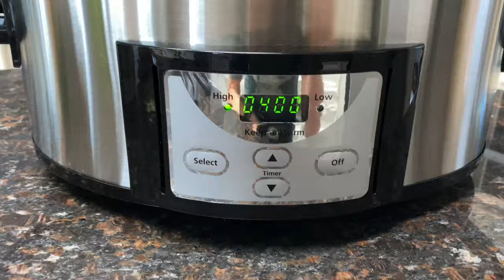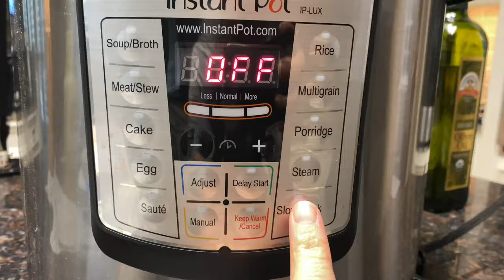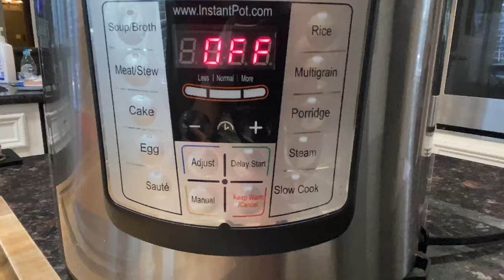3 EASY CROCKPOT MEALS / What's for dinner? / Slow Cooker Chicken Recipes / Dinner Ideas / Crockpot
What's for dinner!?  These slow cooker recipes are so easy and taste delicious!  Three chicken dinners with minimal ingredients.  Print the recipes below.  Enjoy!

and INSTANT

FIESTA CHICKEN TACOS INGREDIENTS:
3 Large Chicken Breast
1 Can Black Beans (drained and rinsed)
1 Can Whole Kernal Corn
1 Can Hot Rotel
1 Packet Fiesta Ranch Seasoning
1 tsp Salt
1/2 cup Softened Cream Cheese
1 cup Shredded Cheddar Cheese

CREAMY ITALIAN CHICKEN PASTA INGREDIENTS:
3 Large chicken breasts (I cut mine in half lengthwise)
1 Tbsp Olive Oil
3/4 of a bottle of Olive Garden's signature Italian dressing (about 12-16 oz)
8 oz Cream cheese
1 cup Grated Parmesan
1 Tbsp Italian Seasoning
1 tsp Salt
1 tsp Pepper
2-3 Tbsp Partially dried basil (fresh is great too!)
16 oz Cooked Pasta

RANCH CHICKEN AND POTATOES INGREDIENTS:
1.5 lbs Chicken (I used breasts cut in half, thighs would work great too)
1-2 Tbsp Olive Oil
1/4 cup Water
1 tsp Salt
1 tsp Pepper
4 Large Russet Potatoes
1 Package of fresh green beans
1 Packet Ranch Seasoning
1/3 cup Melted Butter

HERE ARE SOME ITEMS I USE IN MY KITCHEN THAT I LOVE:

- NON-STICK FRYING PAN (NON-TOXIC)
- COOKIE SHEET
- COOKIE AND MUFFIN SCOOPER
- GLASS MIXING BOWLS
- MUFFIN TIN
- LE CREUSET STAINLESS STEEL COOKWARE SET
- LE CREUSET BRAISER
- CUTTING BOARD
- IPHONE STAND FILMING EQUIPMENT
- CAMERA TRIPOD
- NONSTICK BUNT PAN
- CUTTING BOARD